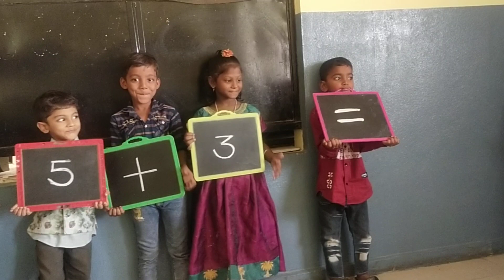March 3, 2024